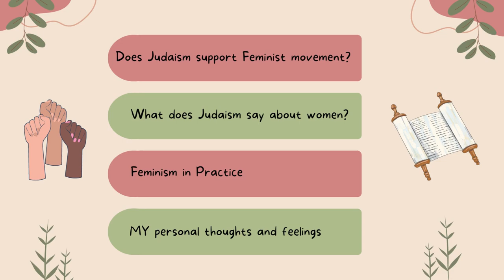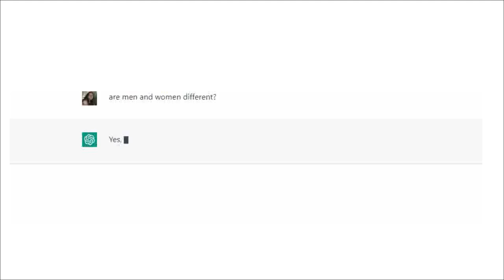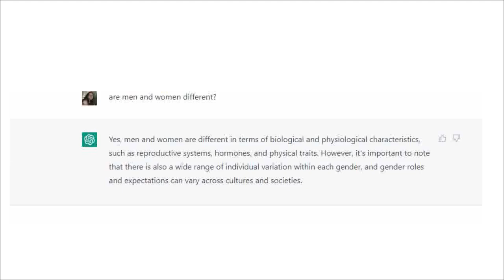Judaism and Feminism: A Complex Relationship | Can They Coexist??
Shalom!
In this video we explore the Relationship between Orthodox Judaism and the Feminist Movement.
Can Orthodox Judaism Embrace Feminist Ideals? Has feminism gone too far? What Does Jewish Feminism Look Like in Practice? Am I a Feminist?

⏱ TIMESTAMPS ⏱
00:00 Intro
01:21 Does Judaism support Feminism?
04:48 What does Judaism says about women?
05:30 What is Sod Hanesira? Creation of man in the bible
06:45 Feminism In practicality
09:08 What do I personally think and feel - MY personal thoughts
10:46 Summary